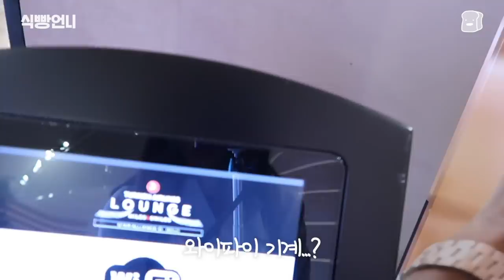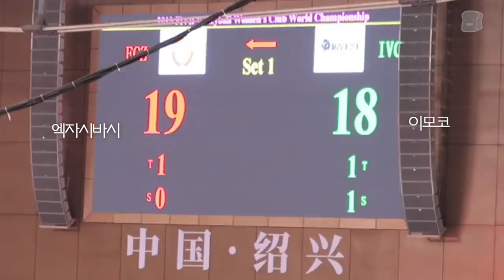[Eng] 너 모든 걸 다 걸고 싸워 한번 부딪혀봐 세상을 가져봐 - 클월챔